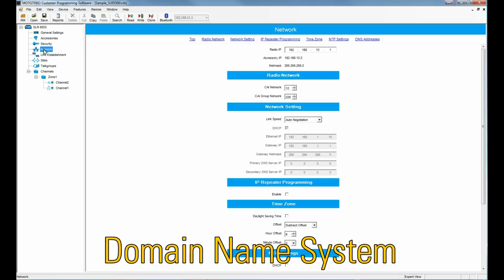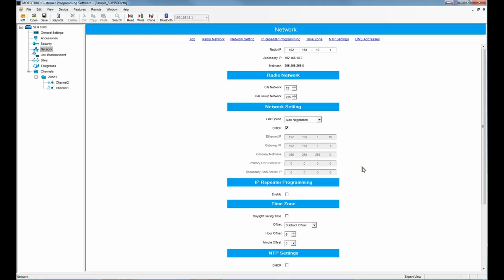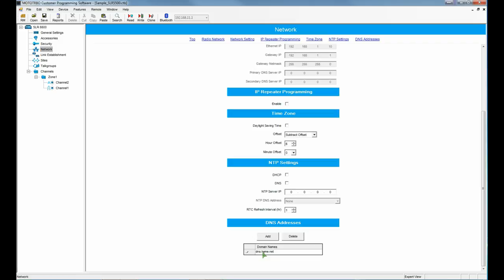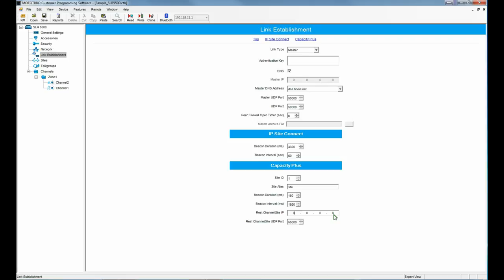DNS in IP Site Connect and Multisite Capacity Plus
A short video showing how to set up DNS in a IP Site Connect and Multi-site Capacity Plus repeater. This is only supported in the SLR series repeaters. You would also need to have the latest firmware and CPS.